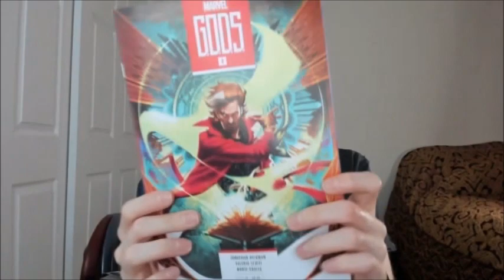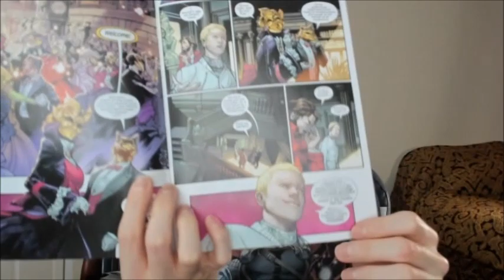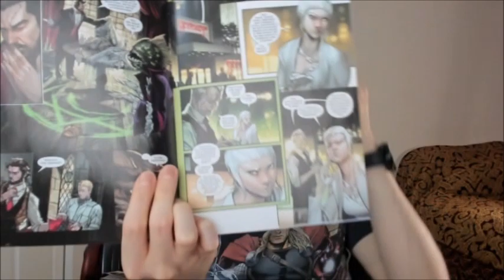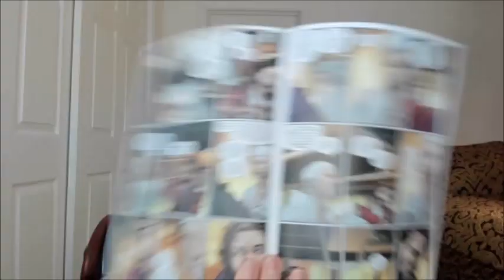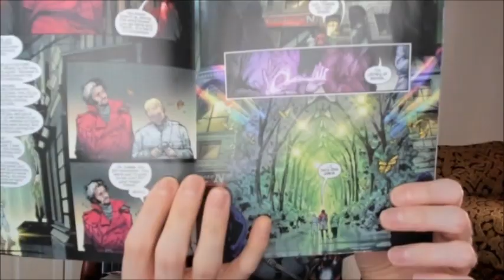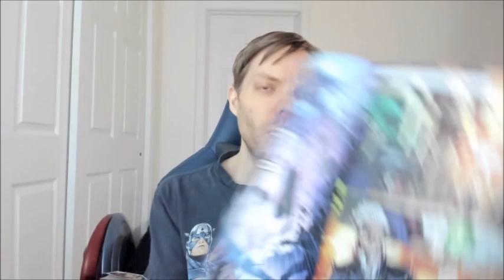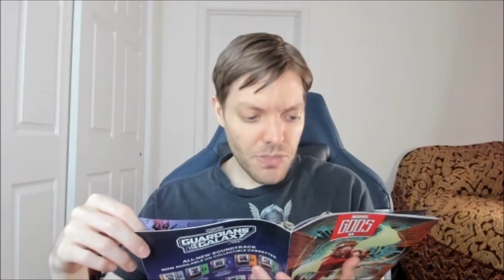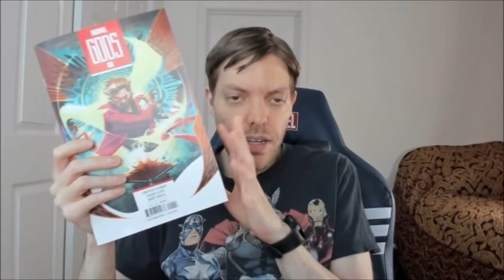G.O.D.S. #1 2023 Review (Spoilers)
My Review of G.O.D.S. #1 2023 w/ Spoilers